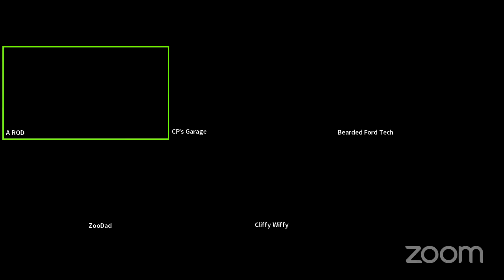THIS could happen to YOU - Get rid of this